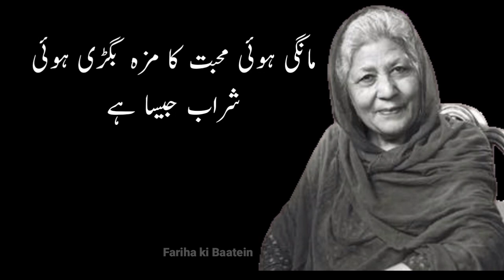Beti kelye oncha Ghar nhi balkay | Bano qudsia quotes part 12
Beti kelye oncha Ghar nhi balkay | Bano qudsia quotes in Urdu ` Bano qudsia quotes | Fariha ki Ba